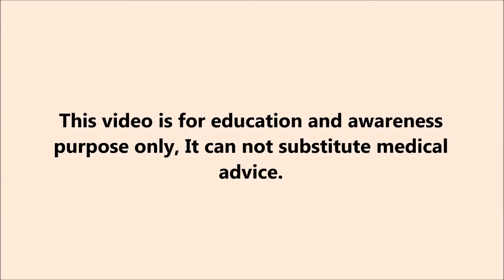How to lose weight fast|MGB|Best Bariatric surgeon in Punjab, India|Dr Kular|Lost 71 Kg